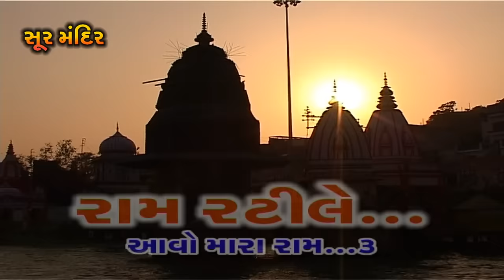भजन बिना चैन ना आए राम | Bhajan Bina Chain Na Aaye Ram | Master Rana Ram Bhajan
Song : Bhajan Bina Chain Na Aaye Ram
Album : Ram Rati Le
Singer : Master Rana
Label : Soor Mandir